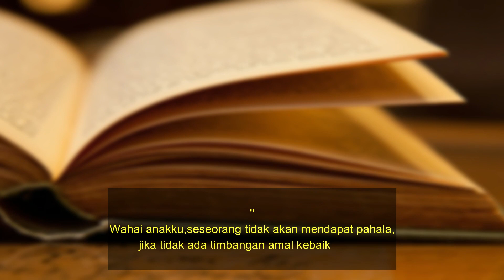7 NASEHAT UMAR BIN KHATTAB KEPADA ANAKNYA YANG MENYENTUH HATI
Terimakasih Sudah Nonton Video Kami, Semoga Anda Terhibur

Kami siap menerima masukan serta MOTIVASI atau INSPIRASI dan konten yang bermanfaat untuk kami rangkum dalam bentuk Video berikutnya.